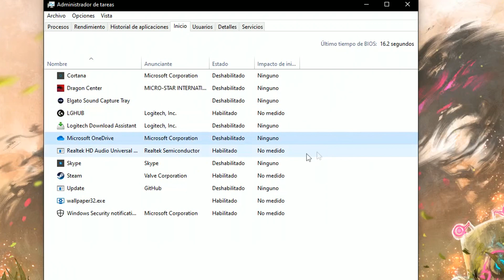🚀COMO hacer mas RÁPIDO🚀 *tu pc* ¡¡3 CONSEJOS!!😱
😱Tu ordenador es muy LENTO cuando lo inicias WINDOWS o en juegos y ya no SABES que hacer...
APRENDE de forma RAPIDA y FACIL como aumentar la VELOCIDAD de tu pc

En este video podras descubrir como hacer más rapido tu pc al iniciar windows, como hacerlo mas rapido en juegos y como hacer que sea mas rapido para entrar en aplicaciones y programas,
todos los componentes del pc son muy importantes pero... como de importante es tu disco duro o cuanto valor tiene para ti :)

 👉👉👉 CONOCE 5 SECRETOS MÁS SOBRE EL PC GAMER👈👈👈